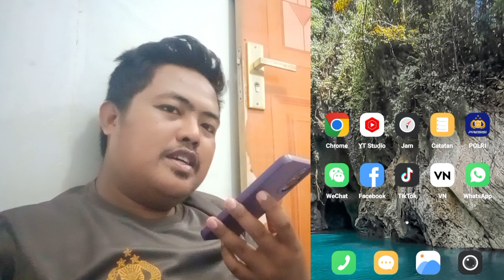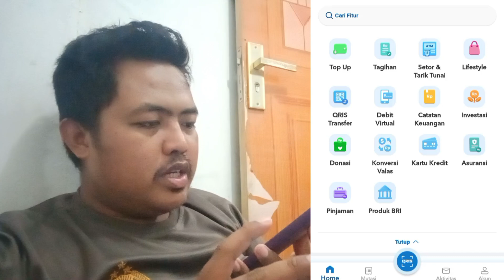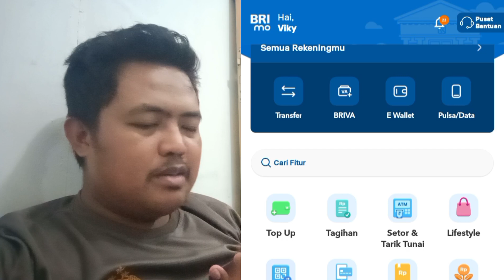CARA BAYAR FIF LEWAT BRIMO 2024 Bayar Angsuran FIFGROUP Astra Federal International Finace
Kali ini video vlog terbaru tentang CARA BAYAR FIF LEWAT BRIMO 2024 Bayar Angsuran FIFGROUP Astra Federal International Finace

Jangan Lupa Like konten perjalanan & acara, komen jika masih bingung share keteman teman jika ingin berbagi kebaikan dan tentunya suport channel ini dengan menekan tombol SUBSCRIBE disertai dengan tombol lonceng pemberitahuan agar tidak ketinggalan informasi terbaru lainnya.

TerimaKasih
Saya
KUKOHAWE